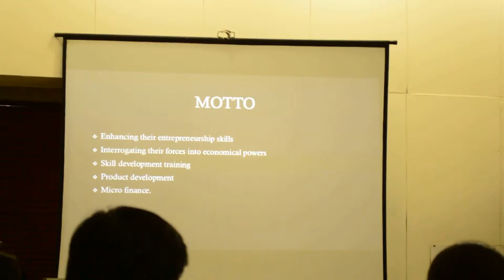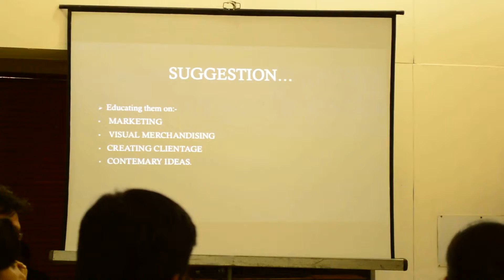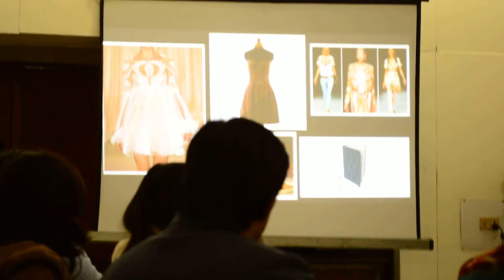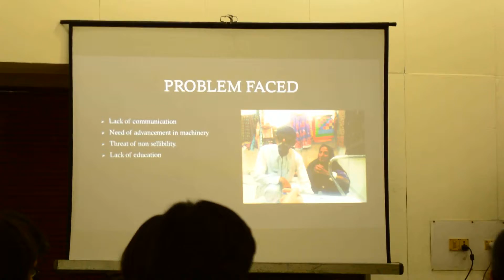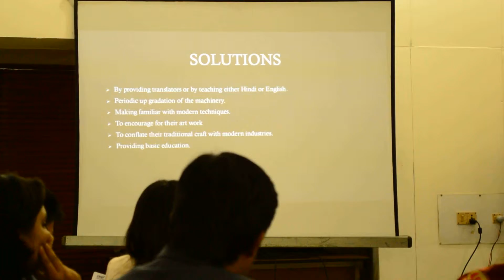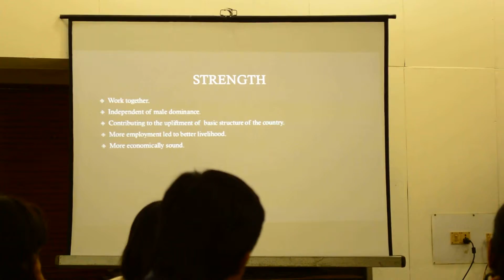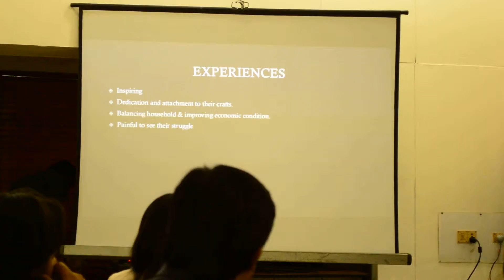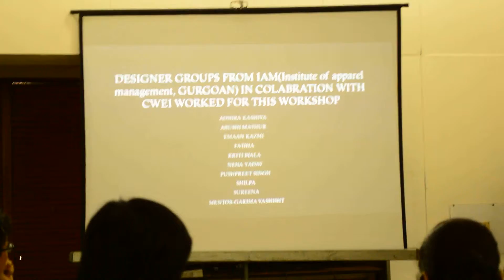At IITF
IAM students at the IITF in Pragati Maidan, New Delhi